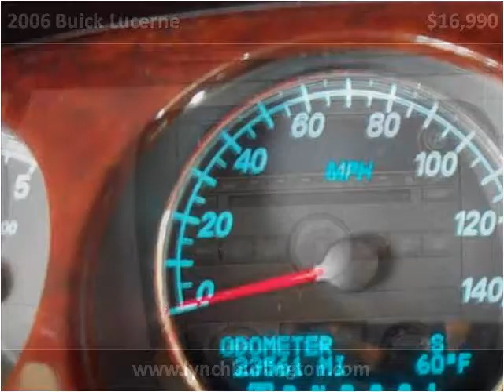2006 Buick Lucerne available from Lynch GM Superstore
This 2006 Buick Lucerne is available from Lynch GM Superstore.